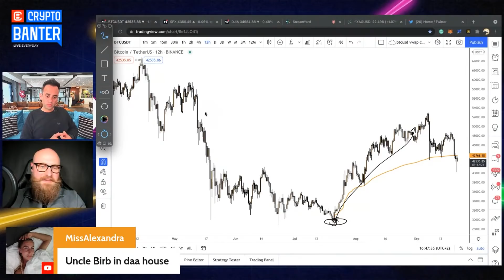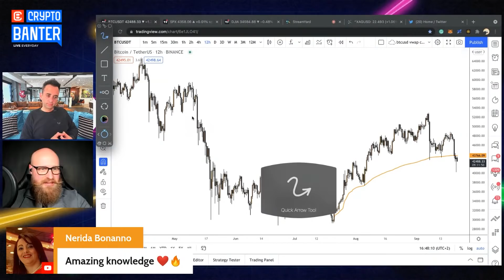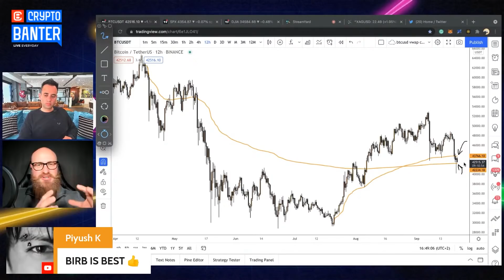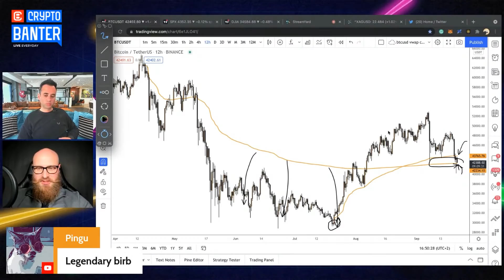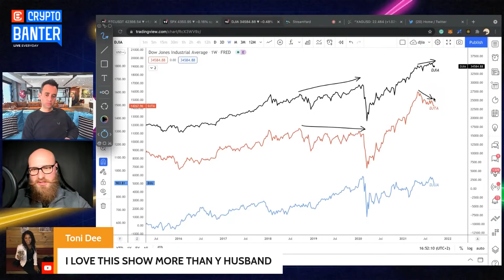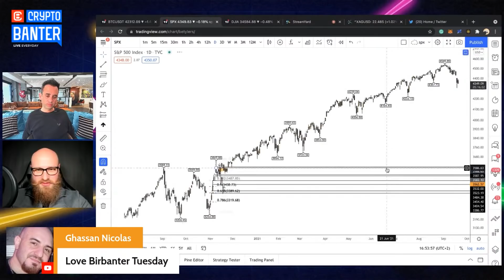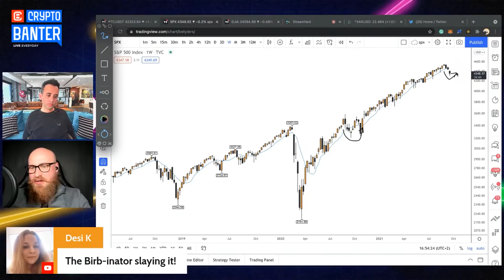HUGE WARNING FROM THE STOCK MARKET - EVERGRANDE VS BITCOIN EXPLAINED BY CRYPTOBIRB!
Established in 2017 and recognized by multiple reputable organizations, Blockchain companies, and exchanges.